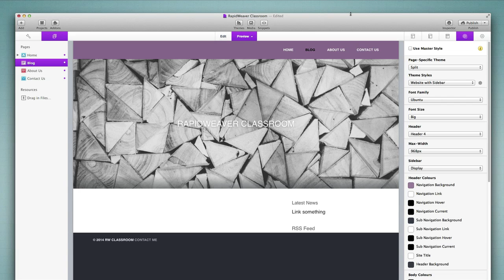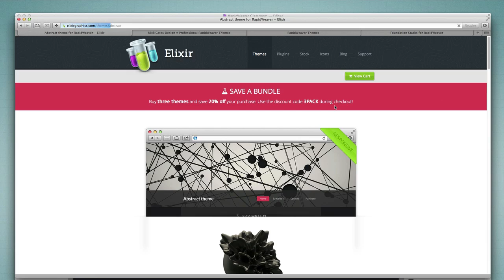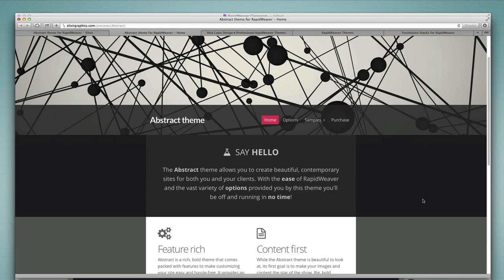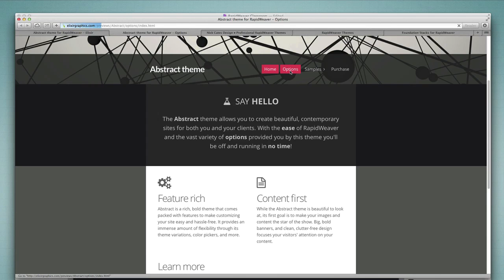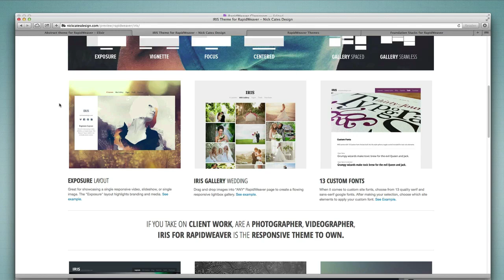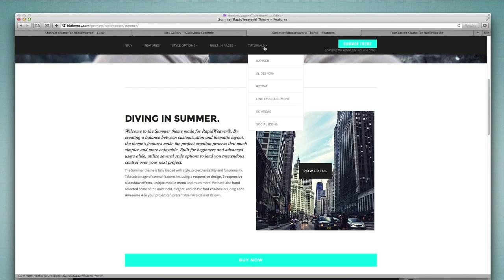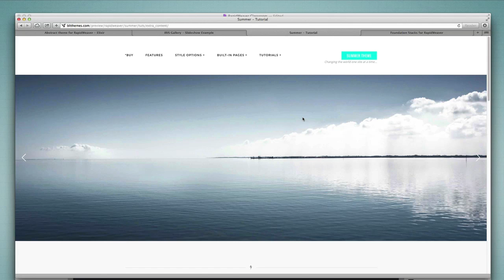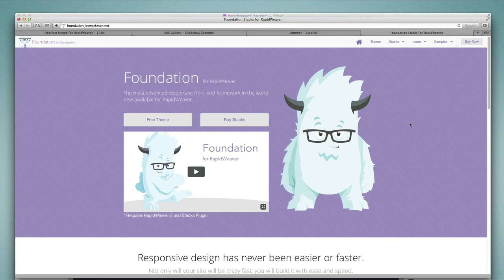RapidWeaver 6 Lesson 3-3: 3rd Party Themes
This is one of 52 unique video tutorials that cover every detail of RapidWeaver 6.  All 52 videos, along with 100's of other videos covering RapidWeaver addons and website development practices are available with a subscription to RapidWeaver Classroom.

This video discusses the availability of 3rd-party themes for RapidWeaver, and demonstrates some of the different styles and functionality that can be found from one theme to the next.